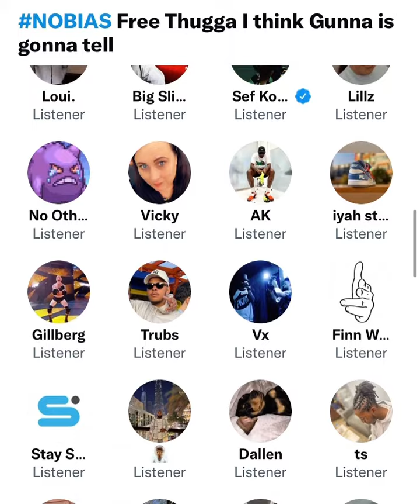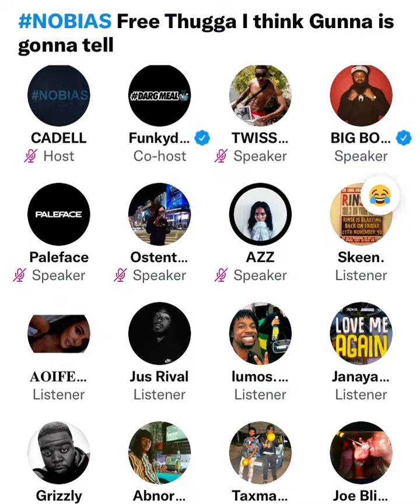DJ Paleface talks Drake - Once Dance, Kyla and Saskilla involvement Part 3 😳⚠️